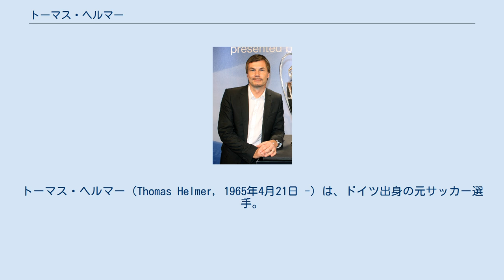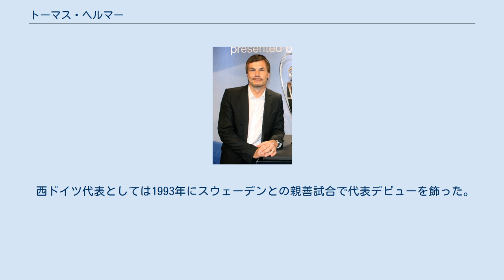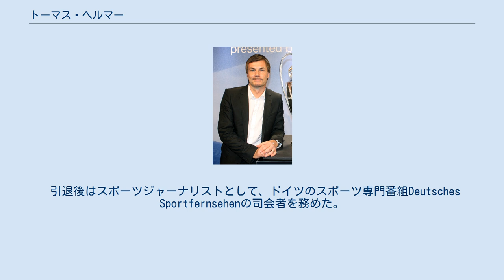トーマス・ヘルマー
トーマス・ヘルマー（Thomas Helmer, 1965年4月21日 -）は、ドイツ出身の元サッカー選手。
ヘルマーはスウィーパーでのプレイを好んだが、センターバックで起用されることが多かった。
 彼は1986年にアルミニア・ビーレフェルトで選手キャリアをスタートさせると1989年にボルシア・ドルトムントへ移籍。
1992年にバイエルン・ミュンヘンからオファーを受けたが、クラブ側が国内のライバルクラブに選手を移籍させる事を望まず、フランスのオリンピック・リヨンへ移籍。
リヨンはその3ヵ月後に当時の最高額となる750万マルクの移籍金でバイエルン・ミュンヘンへ売却した。
 バイエルン・ミュンヘンでは主将を務め、3度のブンデスリーガ制覇、1度のDFBポカール制覇、1度のUEFAカップ制覇に貢献した。
1999年にバイエルンを離れ、イングランドのサンダーランドへ移籍したが、当時のピーター・リード監督の下では出場機会を掴む事が出来ず、ヘルタ・ベルリンへのレンタル移籍という形でドイツへ帰国した。
契約満了によりサンダーランドに復帰するがリード監督から脚の故障を理由に戦力外を宣告され、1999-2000シーズンを最後に現役を引退した。
 西ドイツ代表としては1993年にスウェーデンとの親善試合で代表デビューを飾った。
1994年のFIFAワールドカップ・アメリカ大会ベスト8進出、1996年のUEFA欧州選手権1996優勝、1998年のFIFAワールドカップ・フランス大会ベスト8進出に貢献するなど国際Aマッチ65試合出場5得点を記録した。
 引退後はスポーツジャーナリストとして、ドイツのスポーツ専門番組Deutsches Sportfernsehenの司会者を務めた。
また子供を対象とした慈善事業“FIFA for SOS Children's Villages”のドイツ大使を務めている。